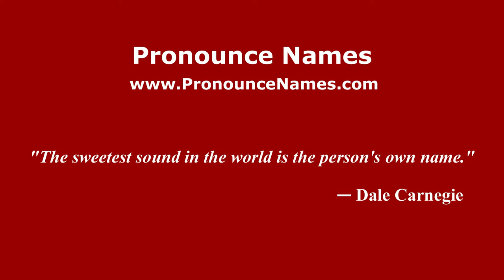How to pronounce Barrio del Carmen (Mexico/Mexican Spanish) - PronounceNames.com